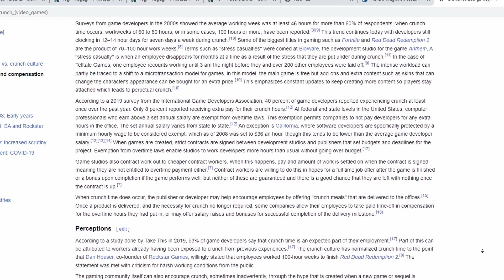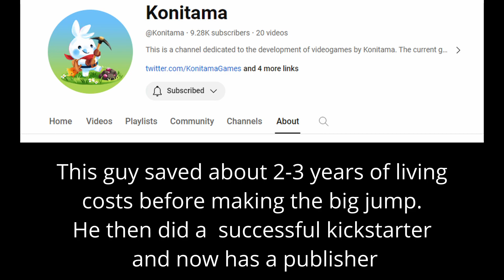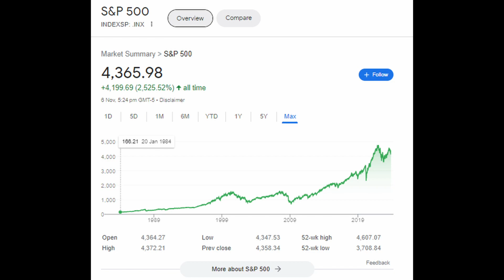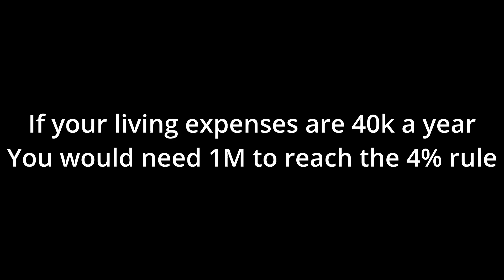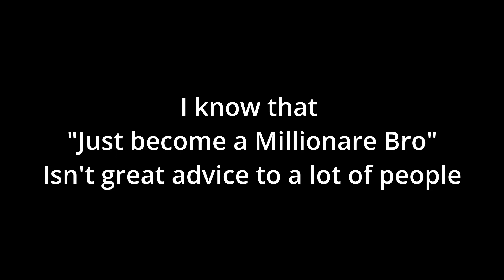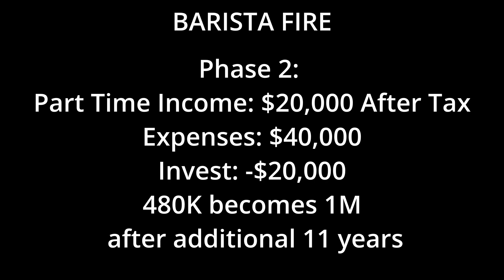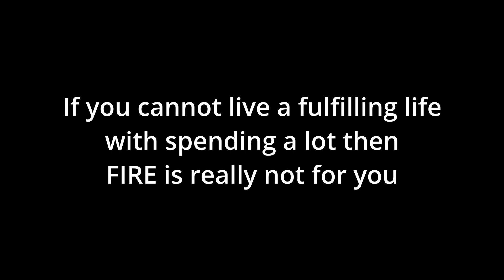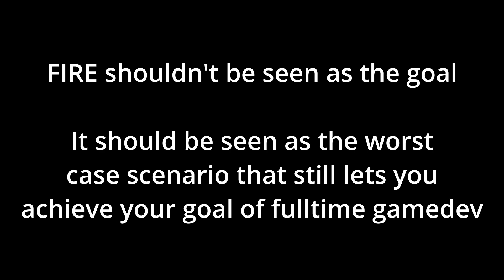How to eventually do Indie GameDev Fulltime. *guaranteed*